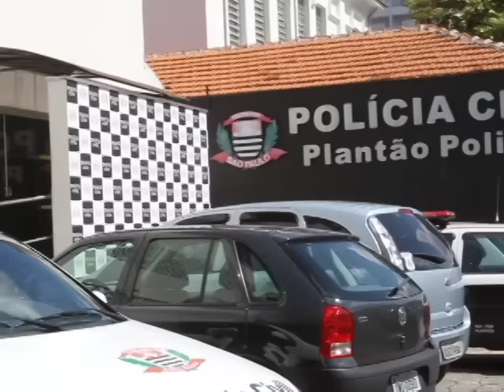Resumo do Dia GCN - 2 de dezembro de 2015